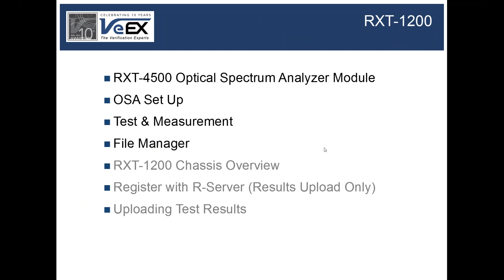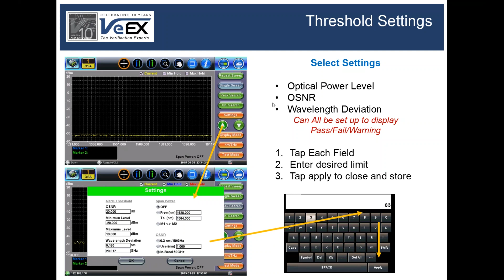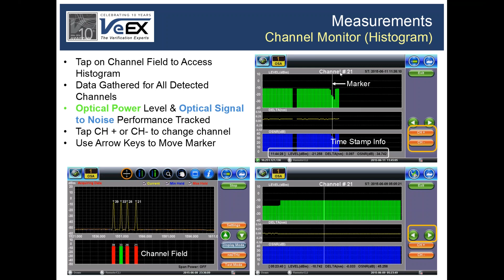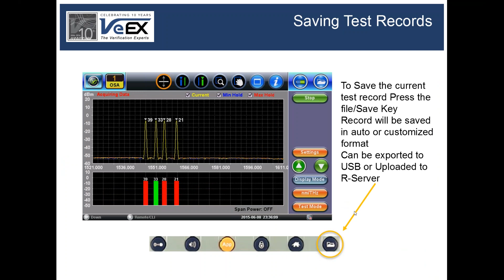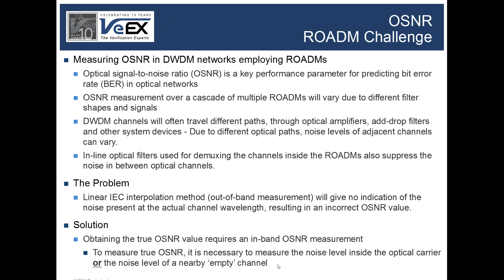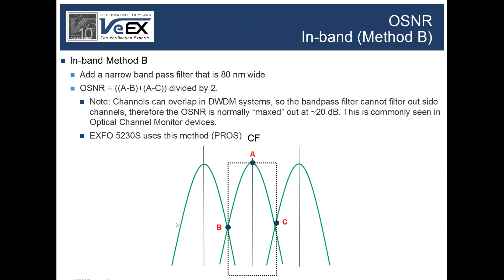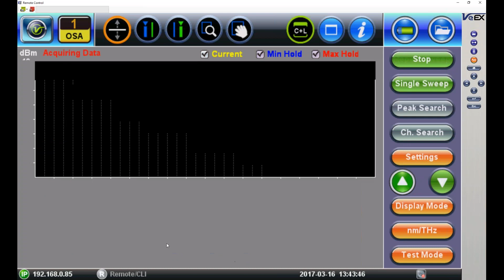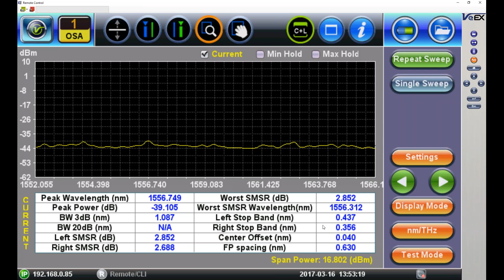VeEX Optical Spectrum Analyser OSA RXT-4510 and RXT-4500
VeEX OSA Features (Start) - 15:30
Competition 15:35 - 21:23
OSNR Measurement 21:36 - 26:00
Live Demo 26:00 - (End)